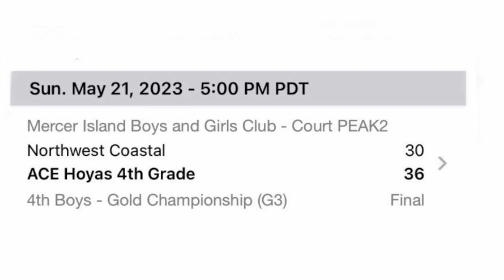NORTHWEST COASTAL 4th Vs ACE HOYAS 4th PEAK HOOPS SEATTLE PLAYOFFS